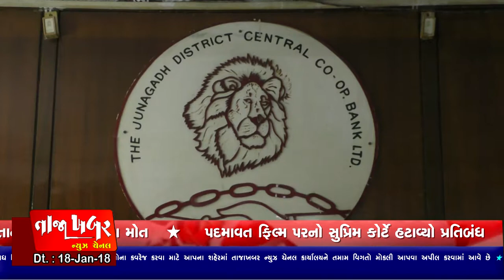Junagadh Jashabhai Barad Ex Chairman The Junagadh Sahkari Bank Ltd